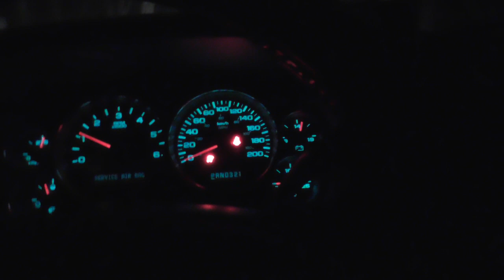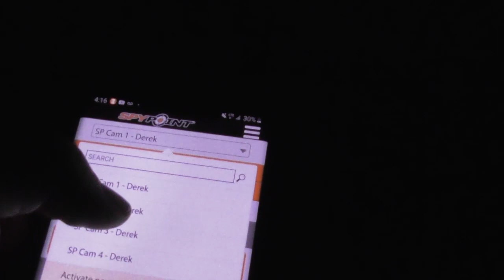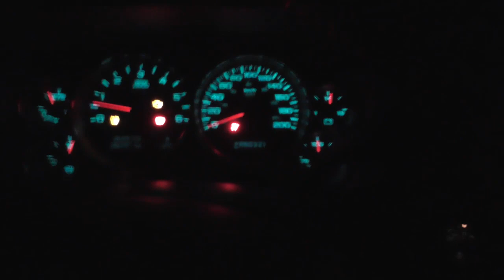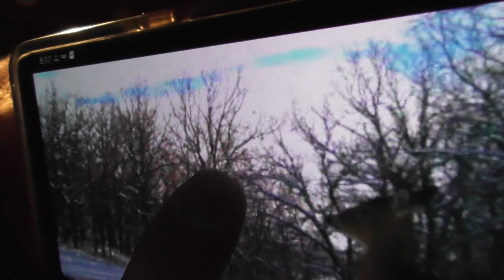Deer Hunt 2019 - "The Movie" (FULL VERSION)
**WARNING** - GRAPHIC CONTENT - You Have Been WARNED.

What a great way to end the hunting season. Deer hunting requires patience and adaptability. This year tested me but I did not give up. Stumbled upon some elk and setting up and moving 4 new Spypoint cell cameras.

After the harvest, all I wanted to do was get home so i could show Boss!

What a GREAT hunting adventure. I hope you enjoy!

SPOILER:

I will be posting a shorter version that just includes the morning day of the harvest!